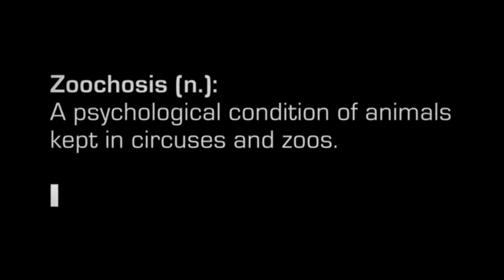9 Animals Driven Insane in Captivity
Find out why zoos and circuses are hell for animals.